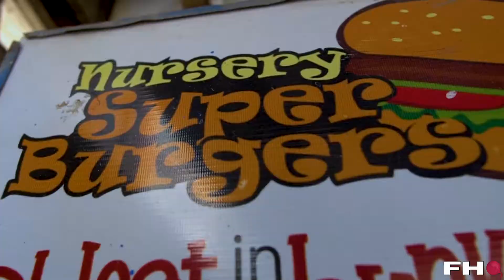Karachi's Most Famous Chapli Kabab Burger | Street Food | FHQ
The Chapli Kabab Burger has a Chapli Kabab have your choice, either chicken or beef. The burger has their own homemade chutney, onions, a lettuce leaf and the star of the show, the Chapli Kabab. This humble bun kabab is truly unique and a must try if you're a bun kabab fan.

Sound by:
New Beautiful Day by WinnieTheMoog